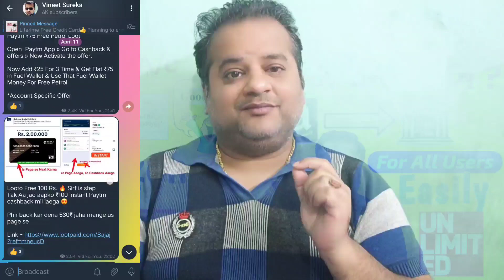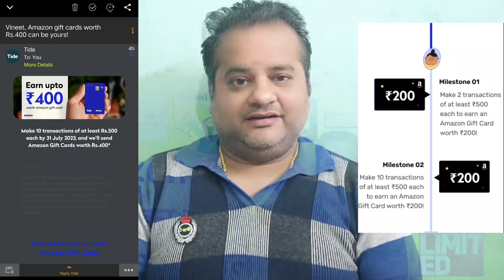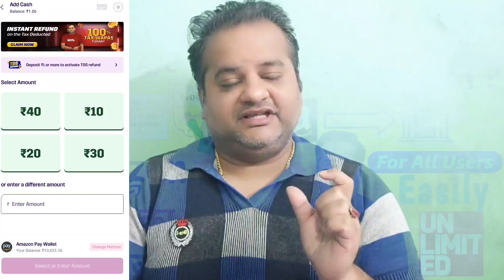Amazon Gift Card To Bank Account Transfer Trick | Flat 1000 Cashback | Amazon Pay Balance To Bank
Must Use Refer Code : CRC123

Must Choose Business🙏 Dont Select Student❌

After Account Open Deposit 500 And Get 100 Amazon Gift Card Same Day🤑

amazon shopping voucher to bank account amazon pay balance to bank account
credit card to bank account money transfer credit card
vineet sureka
junio to bank transfer
new trick